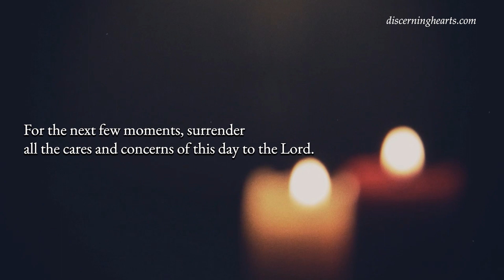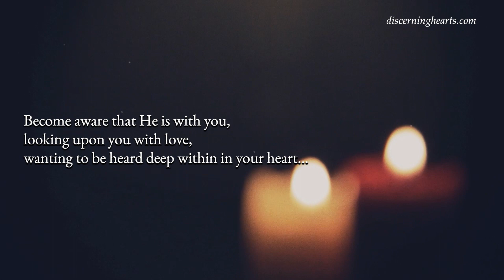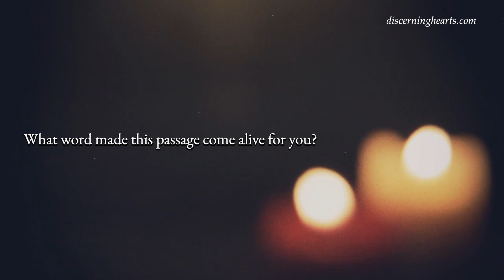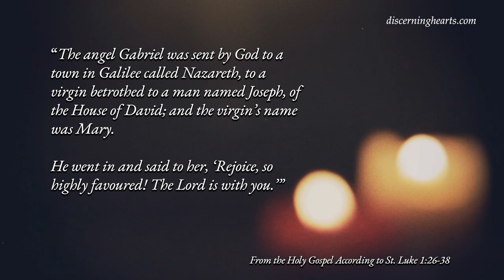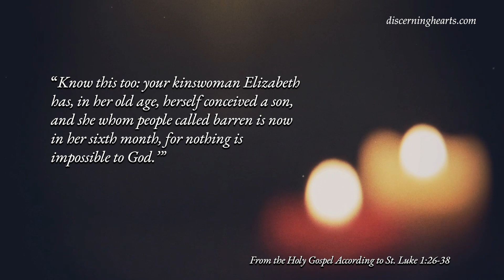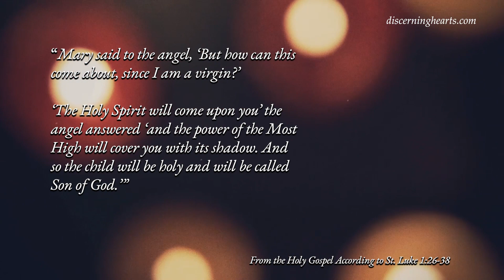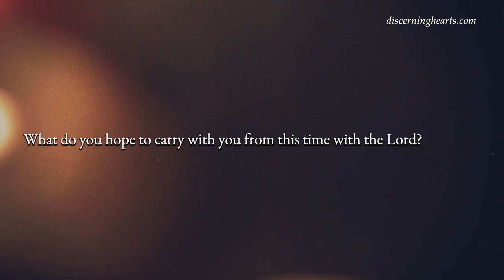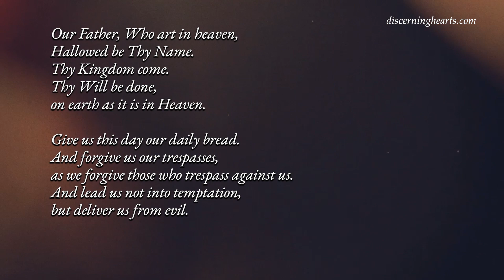Wednesday of the 2nd Week of Advent - An Advent Lectio Divina for the Discerning Heart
From the Holy Gospel According to St. Luke 1:26-38

The angel Gabriel was sent by God to a town in Galilee called Nazareth, to a virgin betrothed to a man named Joseph, of the House of David; and the virgin’s name was Mary. He went in and said to her, ‘Rejoice, so highly favoured! The Lord is with you.’ She was deeply disturbed by these words and asked herself what this greeting could mean, but the angel said to her, ‘Mary, do not be afraid; you have won God’s favour. Listen! You are to conceive and bear a son, and you must name him Jesus. He will be great and will be called Son of the Most High. The Lord God will give him the throne of his ancestor David; he will rule over the House of Jacob for ever and his reign will have no end.’ Mary said to the angel, ‘But how can this come about, since I am a virgin?’ ‘The Holy Spirit will come upon you’ the angel answered ‘and the power of the Most High will cover you with its shadow. And so the child will be holy and will be called Son of God. Know this too: your kinswoman Elizabeth has, in her old age, herself conceived a son, and she whom people called barren is now in her sixth month, for nothing is impossible to God.’ ‘I am the handmaid of the Lord,’ said Mary ‘let what you have said be done to me.’ And the angel left her.

What did your heart feel as you listened?

Once more, through Him, with Him and in Him listen to the Word:

What did your heart feel as you prayed?

What do you hope to carry with you from this time with the Lord?

May the Lord bless us, and keep us from all evil, and bring us to everlasting life.

Amen